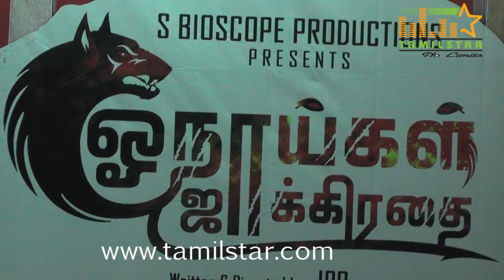Onnaigal Jaakiradhai Movie Press Meet